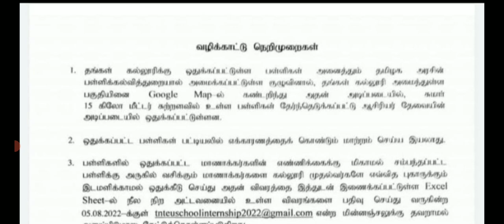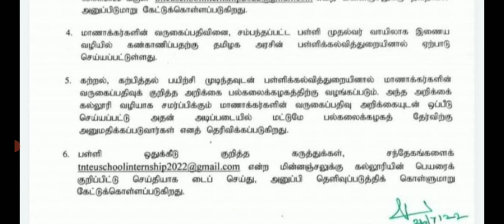TNTEU B.Ed II YEAR 80-DAYS TEACHINGPRACTICE & THIRD SEM EXAM-2022 EDUCATION DEPARTMENT OFFICIALORDER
TN 14- UNIVERSITY & COLLEGE SEMESTER EXAM- NOVEMBER/DECEMBER 2022 TN HIGHER EDUCATION DEPARTMENT
TNTEU B.Ed M.Ed RESULTS UNIVERSITY 38-DISTRICT'S B.Ed COLLEGE LATEST OFFICIAL IMPORTANT ANNOUNCEMENT

TN COLLEGE UNIVERSITY UG PG SEMESTER & PRACTICAL EXAMINATION-2022 ONLINE OFFLINE UNIVERSITY OFFICIAL

TN UG PG COLLEGE UNIVERSITY SEMESTER EXAMINATION-2022 UNIVERSITY OFFICIAL ANNOUNCEMENT🔴 BREAKINGNEWS

TN COLLEGES UNIVERSITY REOPENING LATEST UPDATE TN HIGHER EDUCATION DEPARTMENT OFFICIAL ANNOUNCEMENT🔴

TET PASSED TEACHERS GOVT SCHOOL POSTING II TET தேர்ச்சி  பெற்றவர்களுக்கு ஆசிரியர் பணி 149-G.O CANCEL

TNTEU B Ed STUDENTS NEW CIRCULAR II TNTEU 38- DISTRICT'S COLLEGE STUDENTS' OFFICIAL ANNOUNCEMENT 💯👍👆
TN 14 UNIVERSITY COLLEGES  UPDATE 42- UNIVERSITY COLLEGES HIGHER EDUCATION DEPARTMENT OFFICIAL G.O💯👍
TNTEU 38-DISTRICT'S B.Ed COLLEGES EXAMINATION UNIVERSITY OFFICIAL ANNOUNCEMENT 🔴 BREAKING NEWSJUSTIN

TNTEU B.Ed SECONDYEAR III- SEMESTER STUDENTS   38-DISTRICT'S B.Ed COLLEGES STUDENTS TNTEU CIRCULAR 💯

TNTEU B.Ed SEMESTER & NON- SEMESTER EXAMINATION-2022 RESULTS UNIVERSITY LATEST UPDATE 🔴 BREAKINGNEWS

B.Ed & M.Ed first year exam results can be expected in 15 days in this month

TNTEU B.Ed M.Ed SEMESTER & NON-SEMESTER EXAMINATION-2022 RESULTS PUBLISHED PUBLISHED 🔴 BREAKING NEWS

TNTEU B.Ed COLLEGES TNTEU OFFICIAL CIRCUALR  38- DISTRICT'S B.Ed OFFICIAL ORDER II TNTEU B.Ed TAMIL💯
TN ARTS SCIENCE & ENGINEERING FIRST YEARS COLLEGE REOPENING TN HIGHER EDUCATION DEPARTMENT OFFICIAL🔴

TN UNIVERSITY COLLEGE REOPENING LATEST UPDATE  TN HIGHER EDUCATION DEPARTMENT OFFICIAL ANNOUNCEMENT🔴

TNTEUB-EdGROUP-1

TNTEUB-EdGROUP-2

TNTEUB-EdGROUP-3

TNTEUB-EdGROUP-1

TNTEUB-EdGROUP-2

TNTEUB-EdGROUP-3

B.Ed COLLEGES NEWS CIRCULAR TNTEU 38 DISTRICT'S B.Ed COLLEGES UNIVERSITY மிக முக்கியஅறிவிப்பு
TNTEU B.Ed II YEAR 80-DAYS TEACHING PRACTICE HOW TO WRITE COMPUTERSCIENCE  PEDAGOGY LESSONPLANRECORD